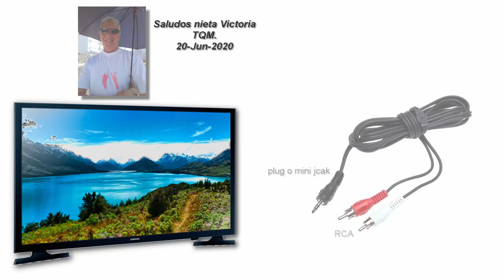CONECTAR SMART TV AL ESTEREO O TEATRO EN CASA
Te muestro como conecté mi SmartTV al estereo usando cable RCA y mi plug. Igualmente puedes hacerlo al teatro en casa. Cualquier pregunta revisaré los comentarios. Gracias por estar viendo los videos. Saludos 😊
Otros videos tutoriales que quizá puedan ser de tu interés:
 👍Como acelerar el audio de un video que veo en YouTube